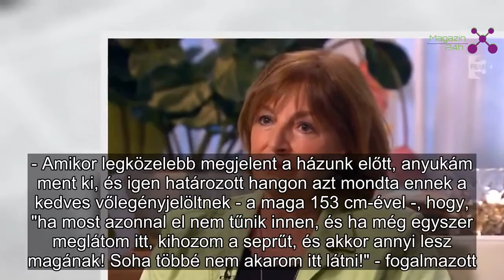Endrei Juditot őrült rajongója akarta feleségül venni - Rendőrségre ment miatta | Magazin 24h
Endrei Judit volt az egyik legbájosabb bemondónő a Magyar Televízióban: a csatornánál 1976-ban kezdett dolgozni, 1998-ig láthatták a nézők a képernyőn. Az emberek nagyon szimpatizáltak vele, így pillanatok alatt óriási rajongótáborra tett szert. Azonban, mint minden híres embernek, neki is akadtak őrültebb rajongói, az egyikőjük élénken él a mai napig az emlékezetében, említést is tesz a férfiról az Anno az én tévém című, új könyvében, mely októberben kerül a boltok polcaira. A kötetből a Story magazin exkluzív részleteket idézett.
Feleségül akarta venni a rajongójaTévés karrierjének kezdetén még nem volt autója, ezért HÉV-vel és metróval közlekedett az otthonától a televízió székházáig. Szentendréről járt fel rendszeresen Budapestre az akkor még csak a húszas éveiben járó Endrei Judit, aki igézően szép nő volt már fiatalon is, nem is csoda, hogy sok férfinak megtetszett a képernyőn keresztül.
- Szentendre felé zötyögve észrevettem, hogy egy férfi ül le velem szemben, igen sokszor rám tekintgetve. Váratlanul közelebb hajolt hozzám, a tenyerén két karikagyűrűt elém tartva. A következő párbeszéd zajlott le köztünk: Ez mi? - Hát tudod, az esküvői gyűrűk... - Milyen gyűrűk?!... - Mondom, az esküvői! - De itt nem lesz semmiféle esküvő, honnan veszi ezt?!... - De te mondtad... - Én?! Miről beszél?... - A tévében..., te mondtad, úgy néztél rám... - emlékezett vissza Endrei Judit a könyvében, aki határozottan megmondta a rajongójának, hogy nem lesz a felesége, hagyja őt békén.Néhány nappal később már a házuk előtt jelent meg az őrült férfi, aki több alkalommal is becsengetett hozzájuk. A bemondónő ekkor már igen dühös volt, el is ment a rendőrségre, hogy feljelentse az illetőt, de nem járt sikerrel. A rendőrök azt mondták, majd, ha vér folyik, akkor tud csak bejelentést tenni. Végül Endrei Judit az anyjának köszönheti, hogy eltűnt az életéből a férfi.- Amikor legközelebb megjelent a házunk előtt, anyukám ment ki, és igen határozott hangon azt mondta ennek a kedves vőlegényjelöltnek - a maga 153 cm-ével -, hogy, "ha most azonnal el nem tűnik innen, és ha még egyszer meglátom itt, kihozom a seprűt, és akkor annyi lesz magának! Soha többé nem akarom itt látni!" - fogalmazott.Hozzátette, édesanyja trükkje bejött, a férfit sosem látták többé.